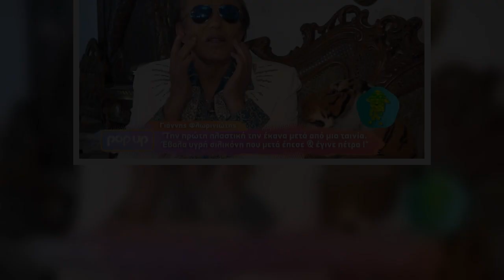Με δάκρυα στα μάτια στον αέρα του Open ο Γιάννης Φλωρινιώτης «Ήταν μεγάλη πληγή»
Λίγο καιρό μετά την περιπέτεια που έζησε με την υγεία του, ο Γιάννης Φλωρινιώτης έκανε δηλώσεις στην κάμερα της εκπομπής Open Weekend και μεταξύ άλλων αναφέρθηκε στα παιδικά του χρόνια και στις μεγάλες δυσκολίες που πέρασε.